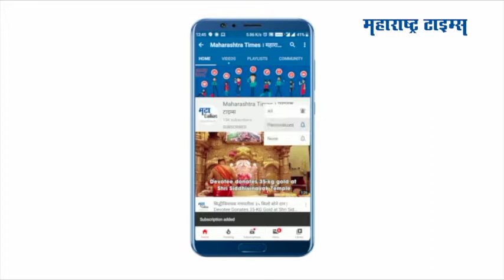मुंबईत तुफान आलंया...महाकाय झाड चाळीवर कोसळलं | Tree Collapsed On Chawl In Mumbai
मुंबईत वादळी वाऱ्यासह मुसळधार पावसाने हाहाकार माजवला
चिंचपोकळी स्टेशनजवळ मोहम्मद अली ताजभाई चाळीवर महाकाय वडाचं झाड कोसळलय
काल सायंकाळी ५ वाजताच्या सुमारास मूळासकट उन्मळून पडलं
हे महाकाय झाड कोसळल्याने चाळीतील घरांचं नुकसान झालं आहे
सुदैवाने यात कोणतीही जिवीतहानी झालेली नाही
सकाळी दोन क्रेनच्या सहाय्याने झाड तोडण्याचे काम सुरु आहे